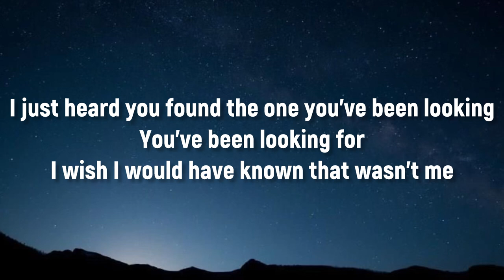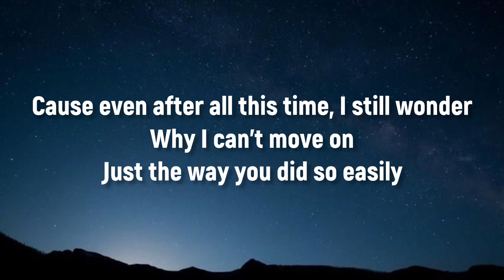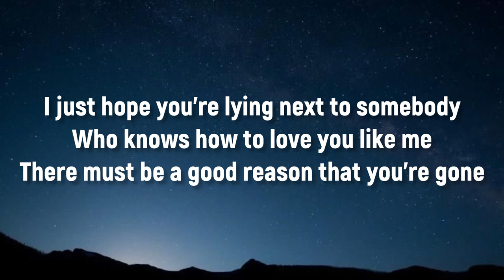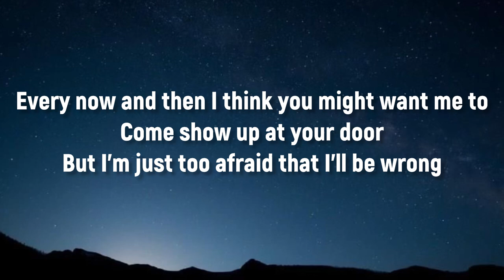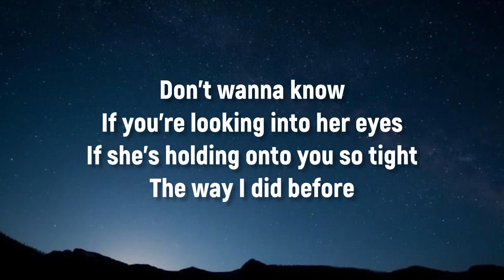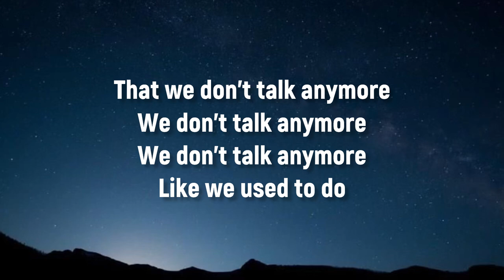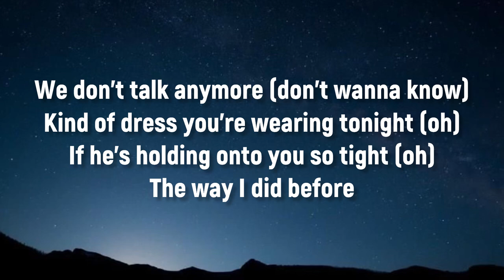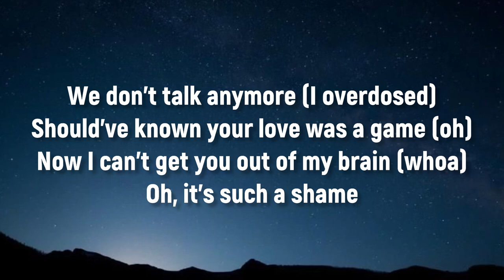Charlie Puth - We Don’t Talk Anymore (Lyrics) Ft Selena Gomez